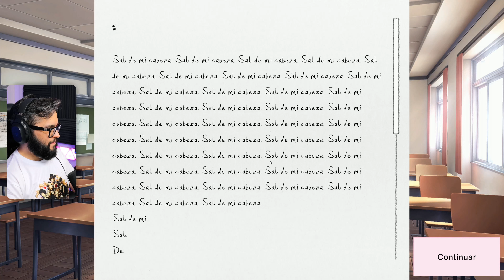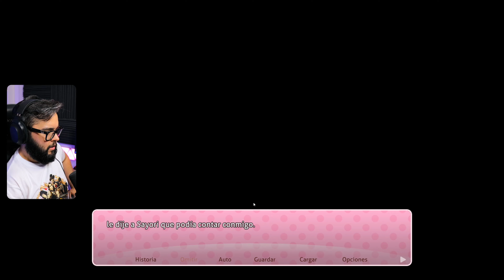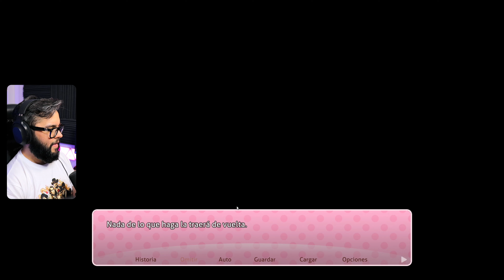SE FUE TODO AL DIABLO! | Doki Doki Literature Gameplay Argentina | #21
Todos ustedes!